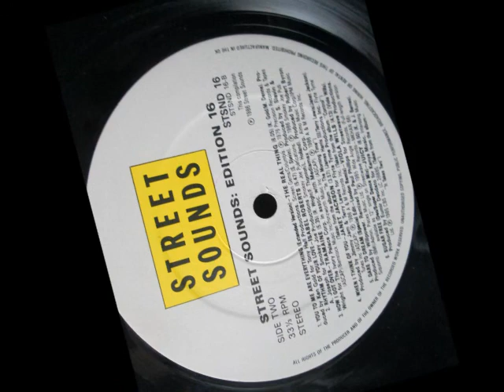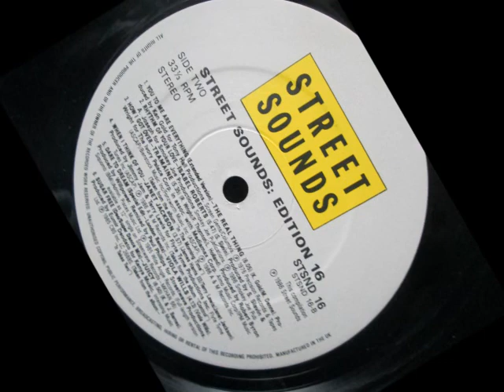Juicy - Sugar Free. 1985 (Deo super dance mix)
Produced by Eumir Deodata
CBS
Taken from Streetsounds 16